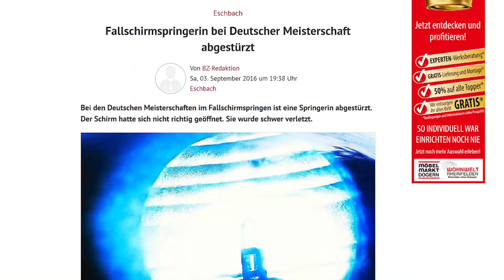Fallschirmspringerin verunglückt schwer - doch sie wagt den Traum vom Vanlife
Sandra sitzt, nach einem Fallschirmunfall vor 4 Jahren, im Rollstuhl. Nachdem sie sich zurück ins Leben gekämpft hat, erfüllt sie sich ihren größten Traum: einen Roadtrip durch die USA.

Damit ich weiterhin Videos machen kann, die andere inspirieren, freue ich mich über ein bisschen Spritgeld, um all die inspirierenden Menschen besuchen zu können. Hier hast du die Möglichkeit: